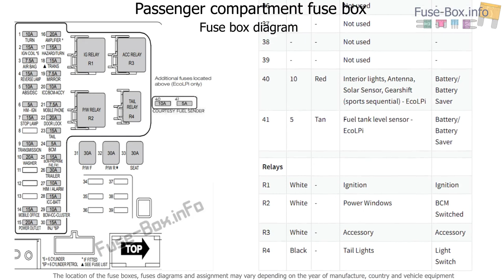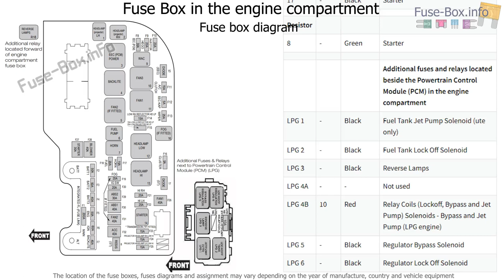Fuse box location and diagrams: Ford Falcon (FG; 2011-2012)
Fuse box diagram (location and assignment of electrical fuses and relays) for Ford Falcon (FG; 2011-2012).